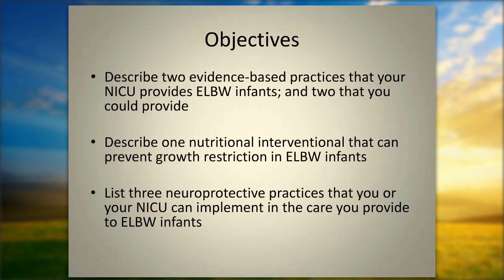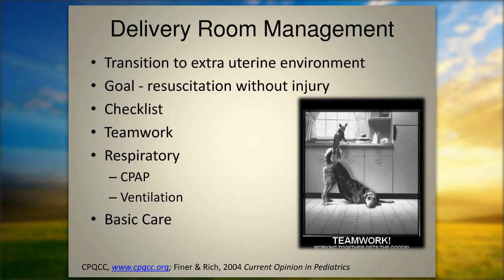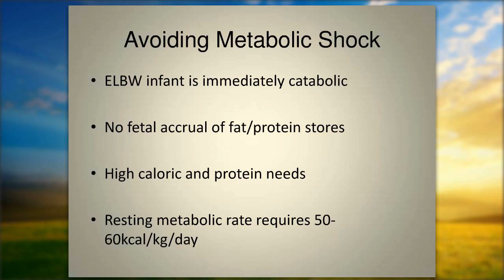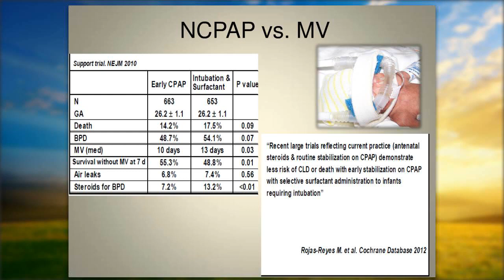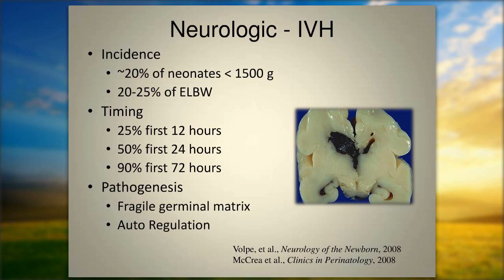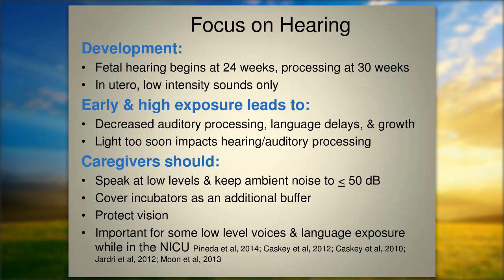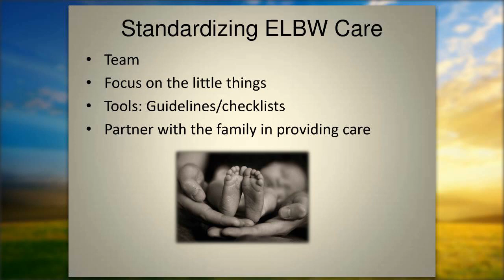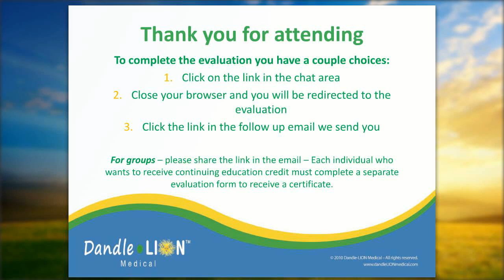Care of the Extremely Low Birth Weight Infant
DandleLION  Medical  Webinars  Presents:  Care of the Extremely Low Birth Weight Infant

Our  Speaker:    Mindy Morris, DNP, CNS, NNP-BC